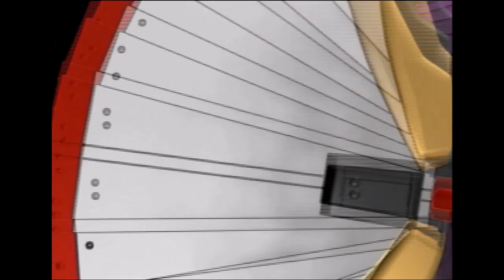サクラ大戦V 〜さらば愛しき人よ〜 ノーカット攻略 第一話